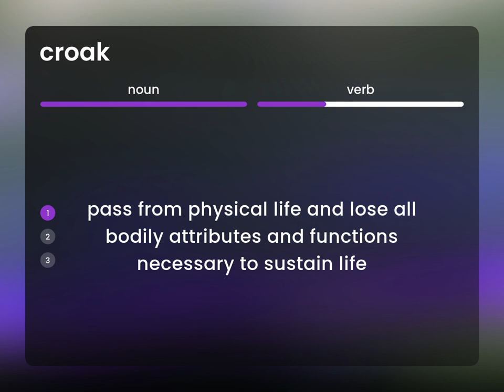Croak • definition of CROAK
CROAK meaning

Susan Miller (2023, March 2.) Croak in the dictionary